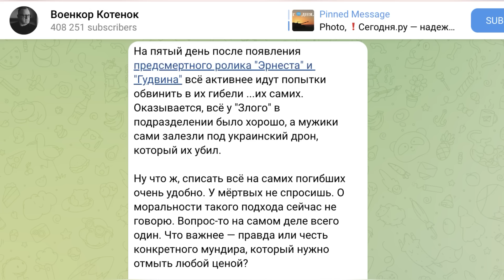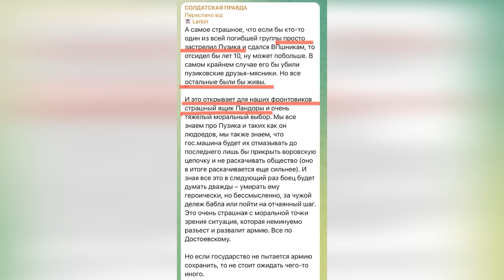⚡СЕРЫЙ, МЫ ЗА ТЕБЯ ГОРОЙ! ПОРВЕМ ЭТИХ КОМАНДИРОВ! ВОЕНКОРЫ ПРИЗЫВАЮТ К МЕСТИ ЗА ЛУЧШИХ ДРОНЩИКОВ РФ!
Очередной мясной штурм закончился для пропаганды рф плачевно. Оказалось, что убили лучших операторов дронов россии. У пропагандистов началась истерика. Обо всем подробно в видео!